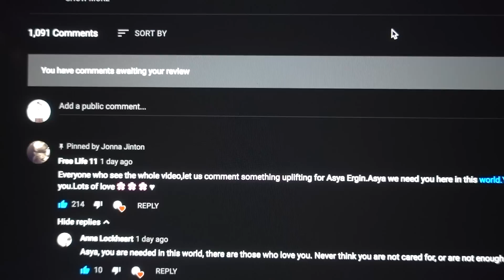How did me and Johan meet? | Ep. 13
In this vlog I decided to answer another very common question I often get. I will let you know how me and Johan first met. And tell you all about how we first got to know each other (in the comment section of my blog haha!!).
And of course I will let you see much more of this snowy Wednesday. My first sled-ride this winter, and a glimpse of how the nightsky sometimes looks like here. I promise you, that view is breathtaking, and a big reason to why we love to live here out in nowhere.
Far away from streetlights and light pollution.

And also, THANK YOU WITH ALL MY HEART for all your wonderful comments, and for all your love and support. It means the world to me! ♥

The road less traveled 1 - Gavin Luke
Cause - Peter Sandberg
A warm embrace - Gavin Luke
Fragments 2 - Johannes Bornlöf
Dismantle - Peter Sandberg
Frozen tears - Calm Shores